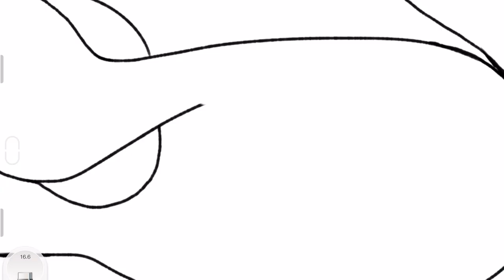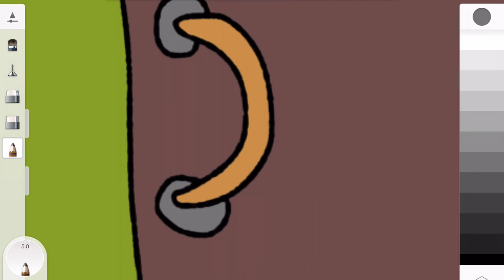How to draw abstract art after drinking a lot of coffee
Like this Art?
CHECK OUT tons of cool stuff (T-shirts, tote bags, mugs, phone case, and much more)  HERE:

PavelShatu is an abstract artist who believes that "Art is a window into the soul, but Abstract art is a mirror"